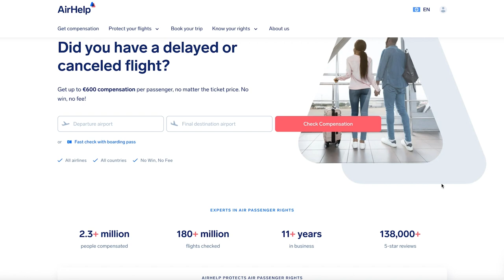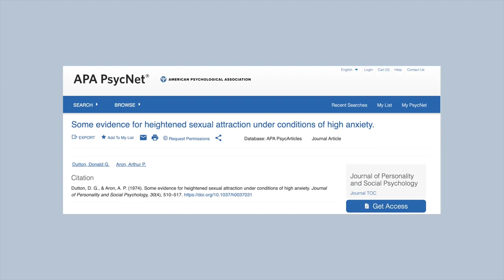Modern Women Don't like the Nice Guy. | MGT0W Moments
Airhelp - Claim Up To €600 | Delayed Flight Compensation.

Skool - Start your online community at skool today.